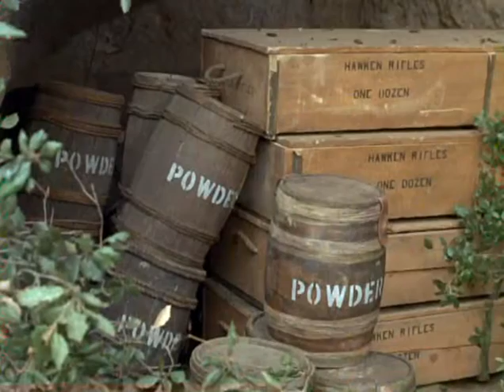Daniel Boone | Season 2 - Episode 16 | Gabriel